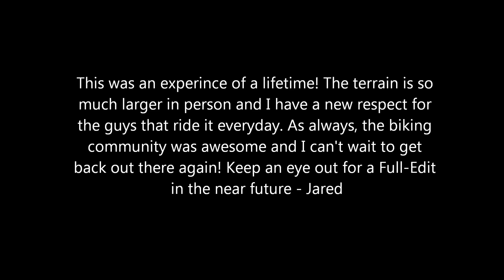First Day of Downhill UNCUT @ Mountain Creek Bike Park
Last Run of the Day, Had loads of fun and gained a new respect for the men and women who do this on a regular. As always, the MTB Atmosphere was awesome and I can't wait to get back out there again!

Check Out the FACEBOOK Page and see what I'm all about